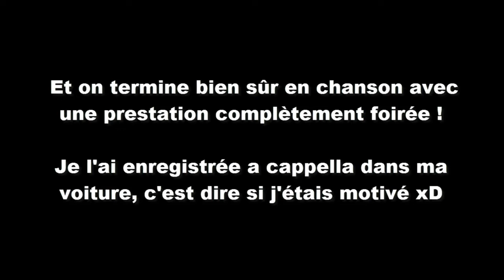Super Mario New Star (FIN) Une Seule Vie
Ultime vidéo qui arrive avec beaucoup de retard (la faute au montage et la fatigue =p), dans laquelle je récupère les 4 dernières étoiles. J'en profite pour vous proposer un classement personnel des mondes visités. J'espère que cette aventure vous aura plu autant que moi, et à la prochaine ^^

Lyrics de la chanson WTF

Marcher dans le vide
Se montrer impavide
Lakitu en exil
C'est sûr, ce s'rait bien utile

Ma manette déconne
Vas-y, j'abandonne
Soyez indulgents
Ce hack m'fait bouffer mes dents

REFRAIN
Oh, il faut que quelqu'un m'aide
Je n'ai plus qu'une seule vie
Éviter le fail
J'n'ai plus qu'une seule vie
A chaque vidéo, ça m'obsède
J'n'ai plus qu'une seule... qu'une seule vie

Faire le tour d'un monde
Plein d'ennemis immondes
Tous à moitié buggués
Même les saves m'ont emmerdé

REFRAIN

Un lieu secret
Des étoiles pour rager
Comment faire pour ne pas crever ?

Oh ouh oh
REFRAIN x3